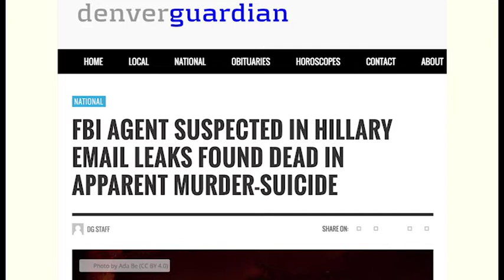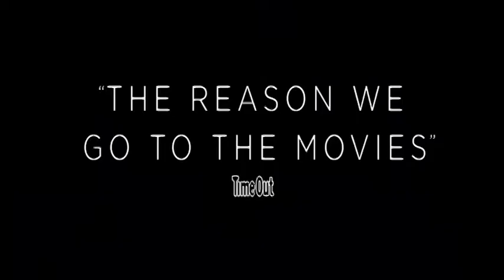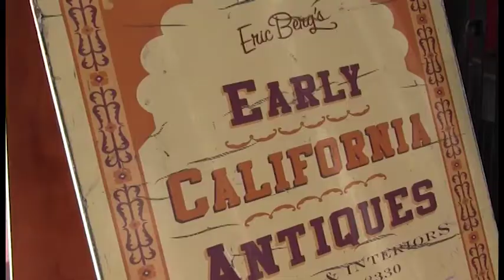LACC Episode 4 December 6, 2016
Newscast produced by students in the LACC CinemaTV Department at the HFPA Center for Cinema and Television.
Produced by Shaundra Major.
Directed by Desary Valiencour.
Anchors: Shaundra Major & Alex Stein

Time lapse footage courtesy of Matt Givot.